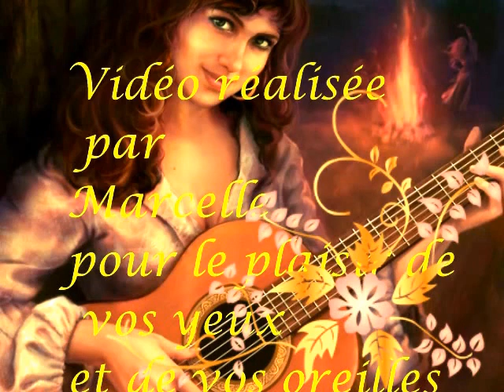"FOR YOU" Artiste guitariste ARMIK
Extrait de l'album : "AMOUR DE LA GUITARE"  Genre : LATINO
Cette vidéo est dédiée à mon guitariste préféré : CHICO